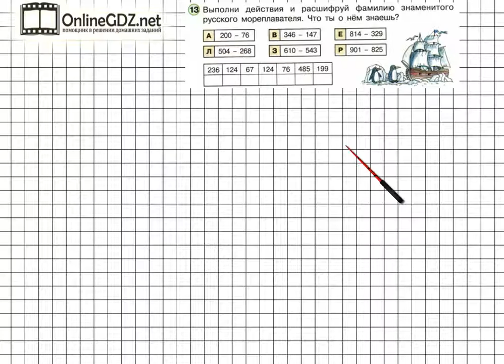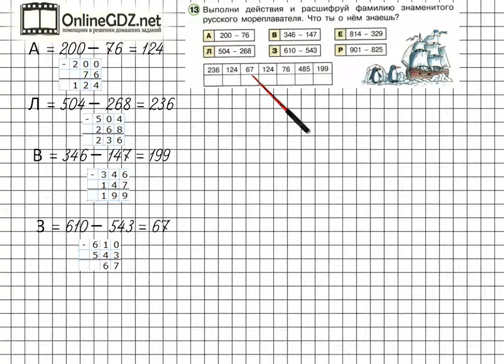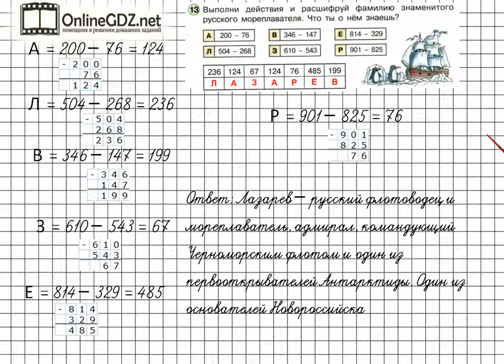Урок 22 Задание 13 – ГДЗ по математике 2 класс (Петерсон Л.Г.) Часть 3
В данном номере выполняем действия и расшифровываем фамилию знаменитого русского мореплавателя.